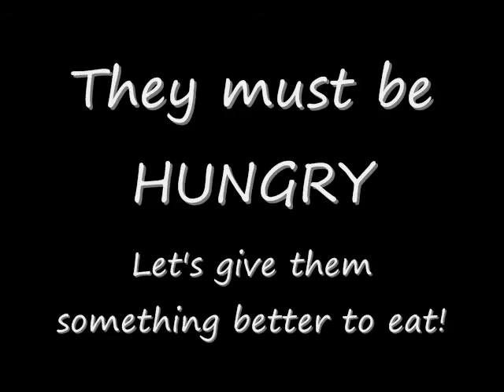Hungry Holsteins Chow Down the Garden Greens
After trying to eat  gate, chain, camera lens and t-shirt, some holstein calves are fed something a little more tasty: Bok Choy!

 It's a win-win situation:  they eat leaves,waste and whatnot from our vegetable garden, and when it's been "processed" they give me ... fertilizer!

and Git Yer Redneck On!